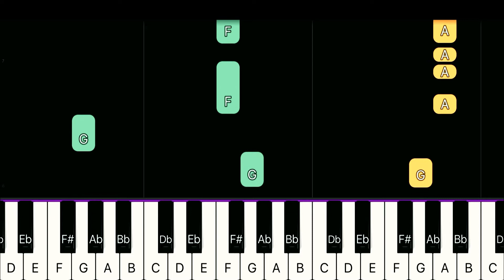[Piano Tutorial] One Little Finger MEDIUM